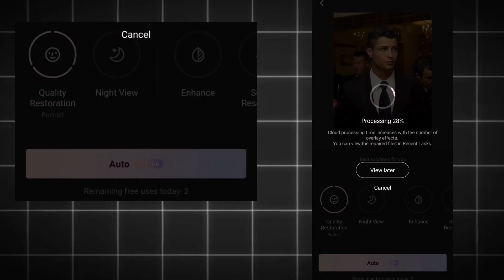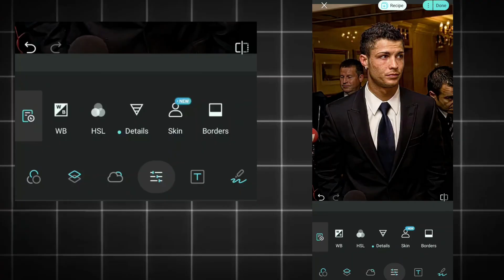How to get 4k Topaz like Quality in Mobile for free | Android/IOS tutorial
How to get 4k Topaz like Quality in wink app
App links 🔗: in comments
Telegram link 🔗: in comments
Editing Software i use:
• Aftermotion
• Alightmotion
• Capcut